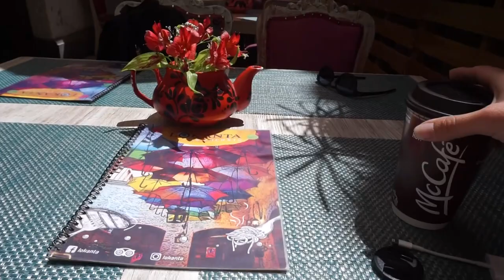PERU TRAVEL VLOG // Dernière journée à Arequipa // JOUR 9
Mes aventures au Pérou !

Vlog 8, stay tunned pour la suite d'un long voyage.

ameliexmartin

CIAO xx